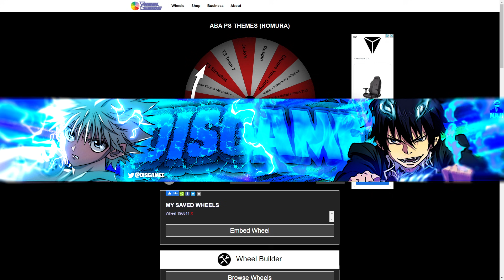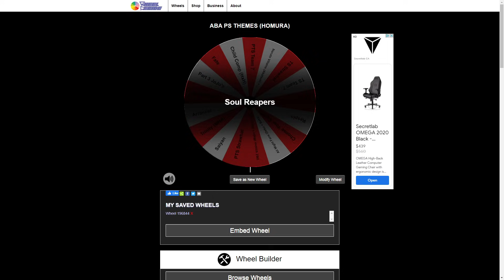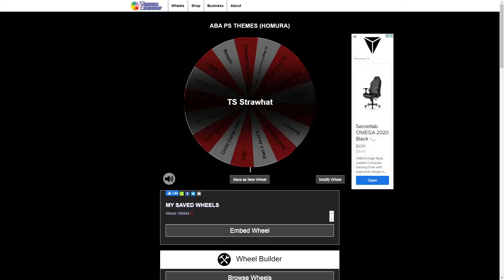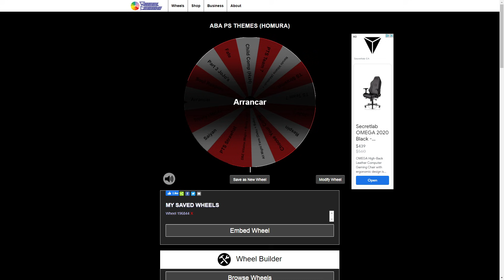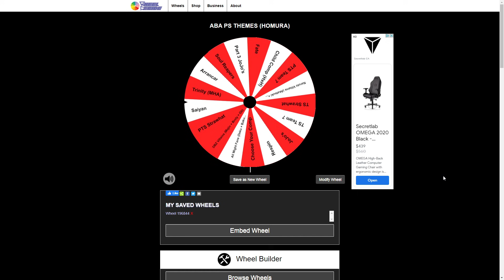Themed Private Servers But A Spinner Decides Our Chars [With Sora & Disgame] | Anime Battle Arena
hi like sub and join discord

thx cupy and toidn for thumbnail!